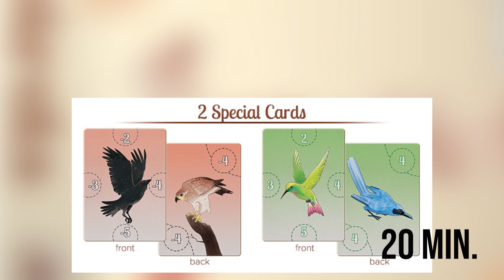Songbirds by Daily Magic Games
Players are forest spirits, trying to secretly guide their chosen bird to success. The players lay a card from their hand to a 5x5 grid after nut tokens are laid out for each row and column. When the grid is full of cards, the rows and columns are checked. The color with the highest total in a line takes the nut token for that bird.
Photo Credit: Daily Magic Games